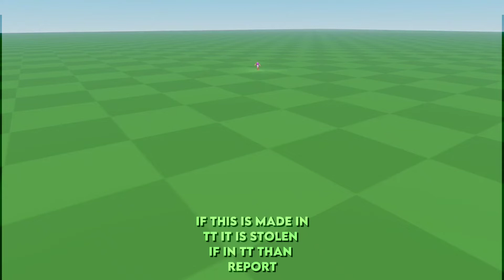excuse me excuse me